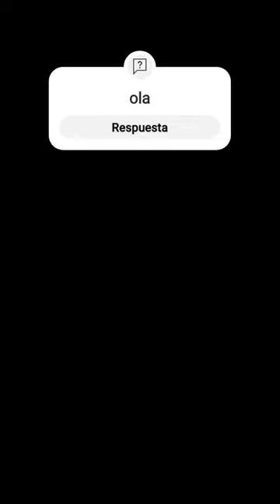Alfredo larin shorts